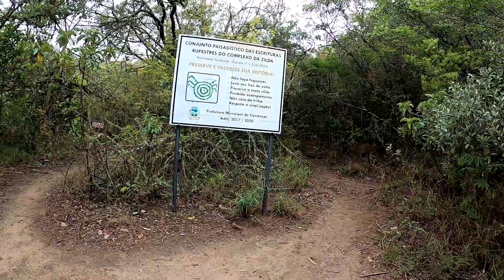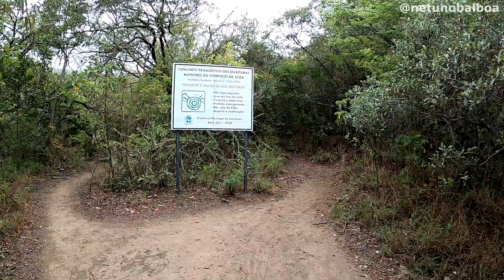PINTURAS RUPESTRES e Cachoeira do Índio | Carrancas - MG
Nesse episódio vou a Carrancas - MG para entrar no complexo da Zilda.
No complexo da Zilda podemos encontrar a cachoeira do índio e também encontrar as pinturas rupestres de Carrancas.

As pinturas rupestres de Carrancas tem cerca de 3500 anos e são uma relíquia da humanidade, que mostra a  misteriosa arte rupestre.
Todos os vídeos de Carrancas - MG

📜𝗖𝗢𝗡𝗧𝗘Ú𝗗𝗢 𝗗𝗘𝗦𝗦𝗘 𝗩Í𝗗𝗘𝗢:

00:17 Entrada no Complexo
02:15 Cachoeira do Índio
04:49 Pinturas Rupestres

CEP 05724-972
São Paulo-SP

É 𝐢𝐬𝐬𝐨 𝐚í, 𝐯𝐚𝐥𝐞𝐮!😎👍
𝑫𝒆𝒏𝒏𝒊𝒔 𝑵𝒆𝒕𝒖𝒏𝒐